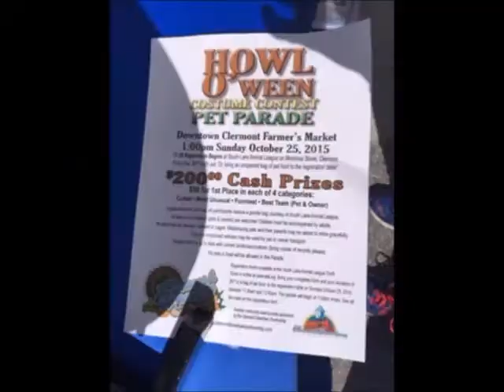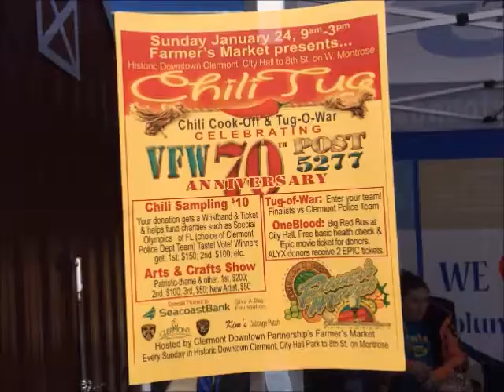Six Amazing Downtown Clermont, Florida Events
Get a glimpse of six exciting events great for the whole family and in downtown Clermont, Florida throughout the year.